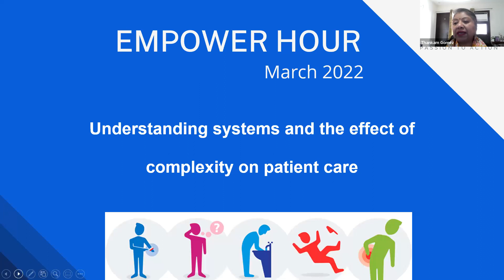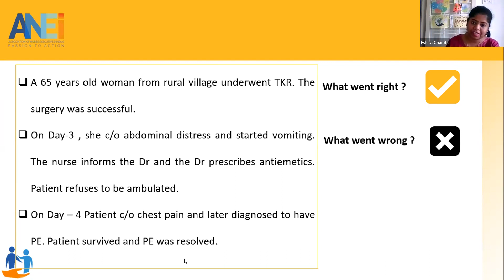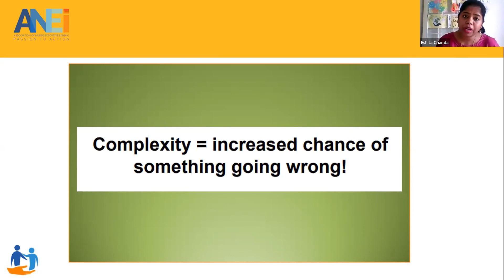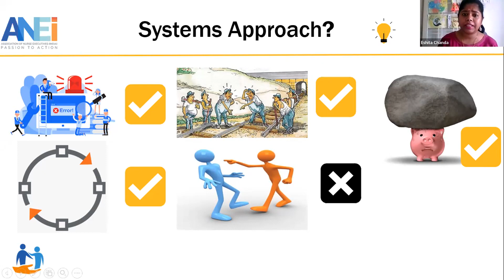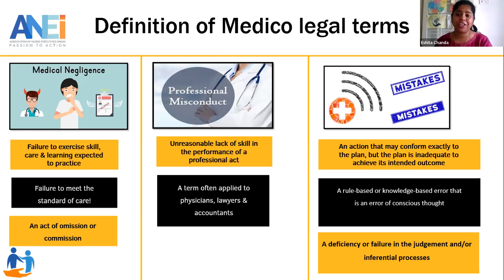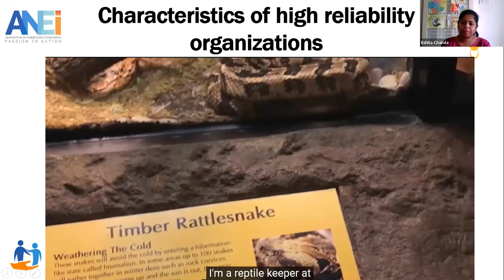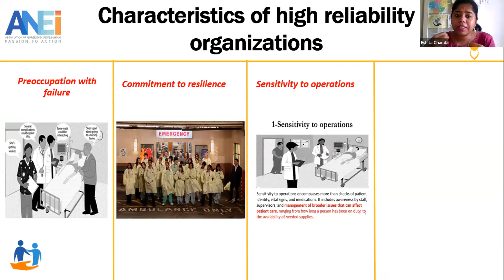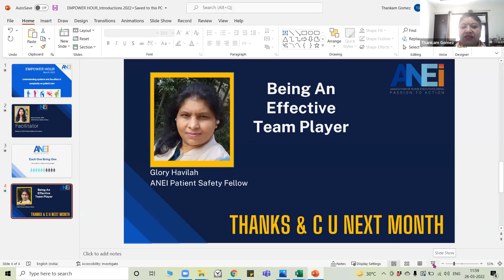Empower Hour March 2022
In the series of discussing WHO Patient Safety Curriculum, this edition discusses "Understanding Systems and Complexity of Patient Care"
This is being discussed by Ms.Eshita Chanda, one of ANEI's Patient Safety Fellows.